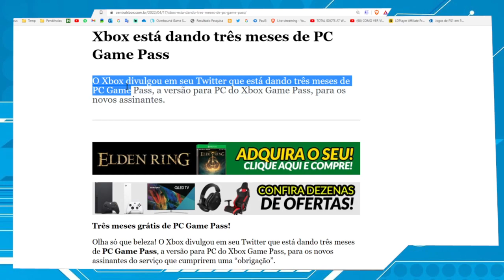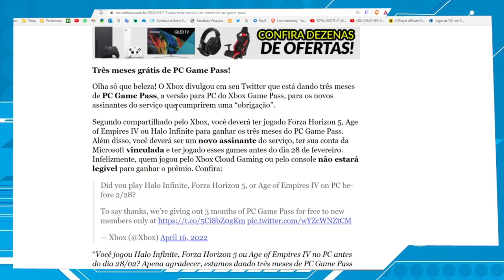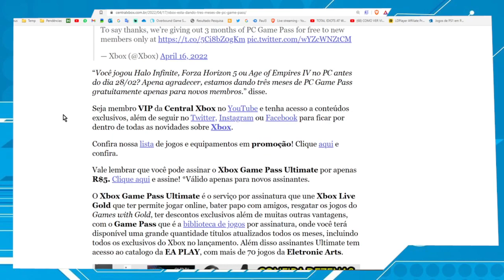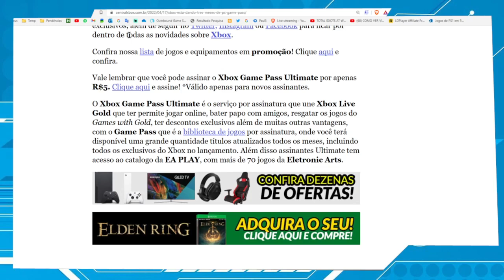Xbox está dando três meses de PC Game Pass de graça, Veja se você se enquadra